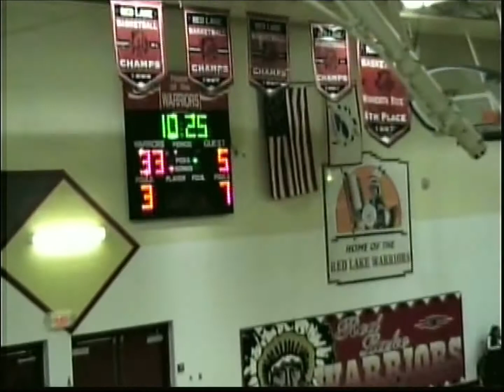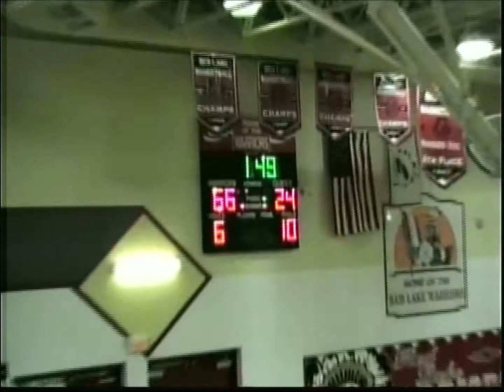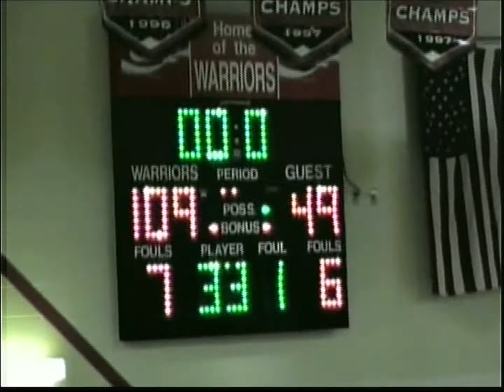Red Lake Warriors vs Laporte Wildcats 021009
2009 Northland Conference match up between the Warriors and the Wildcats.